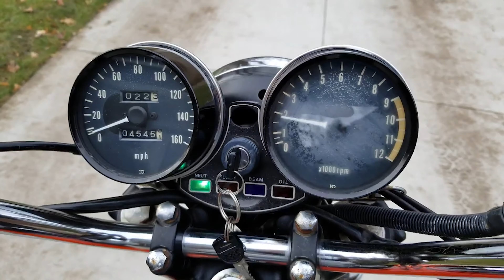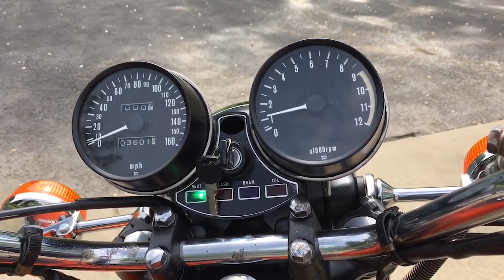O MITO DA KAWASAKI QUE VEIO PRA BATER DE FRENTE COM A 7 GALO - Z1 900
Essa máquina é pouco conhecida por aqui mas é uma moto mitica da Kawasaki, tanto que a Z900 RS atual é uma homenagem a essa moto que marcou sua época, estamos falando da Z1 900.

Ela chegou para ser mais rapida que o mito da Honda CB 750 Four e claro conseguiu.

Foi produzida de 1972 a 1977.

Seu motor é um 4 cilindros, DOHC 8 valvulas, de 903 cc, arrefecido a ar, alimentado por 4 carburadores Mikuni de 28 mm, com 82 cv e 7,48 kg de torque que faz com que ela chegue aos 220 km/h, lembrando que é uma senhora com mais de 50 anos, então essa velocidade é surpreendente.

Sua roda dianteira é aro 19, calçada originalmente com pneu 3.25 e traseira aro 18 com pneu 4.00.

Para segurar na dianteira disco de 296 mm e traseira a tambor, vi algumas com freio a disco mas não sei se é original pois também vi os ultimos modelos com freio a tambor, alguem especialista nessa moto comenta aqui embaixo pra ter certeza, já que alguns só aparecem aqui para achar erros e ficar comentando.

Possui também um cambio de 5 marchas, tanque de 18 litros e peso a seco de 230 kg